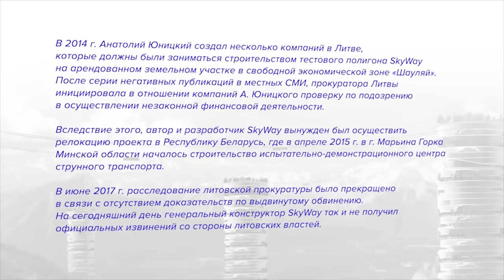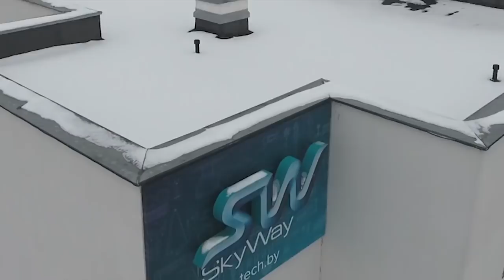ИНТЕРВЬЮ АНАТОЛИЯ ЮНИЦКОГО В ПРЕДДВЕРИИ 11-ГО ЭТАПА РАЗВИТИЯ